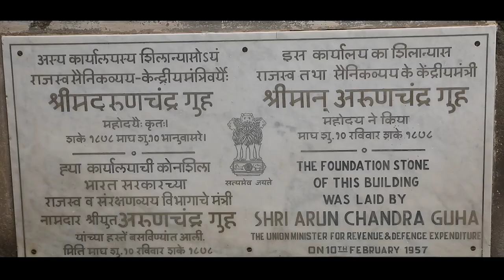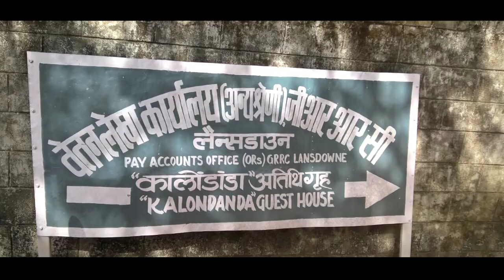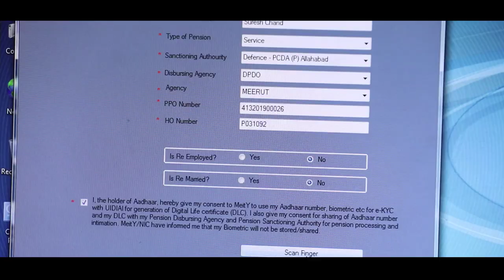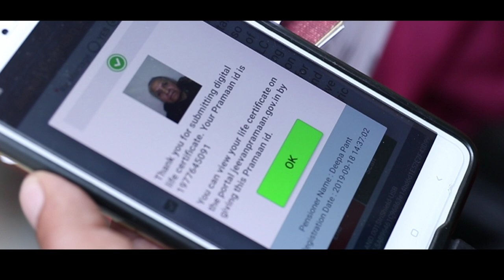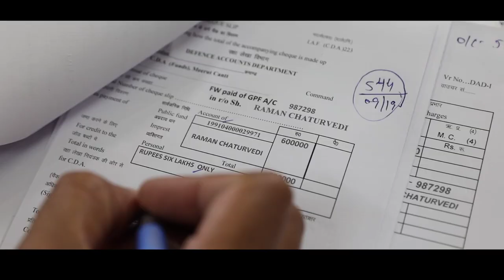Short Film On DAD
Film on Defence Accounts Department.